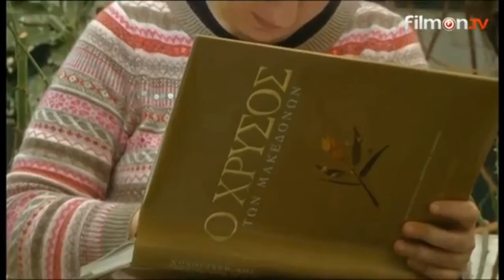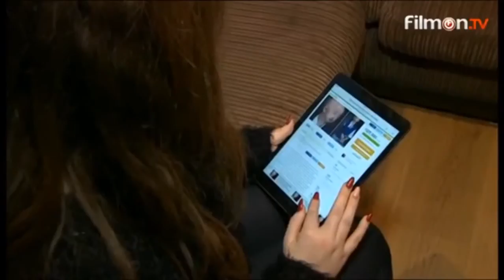Copie de BBC Weekend News 31st January 2015